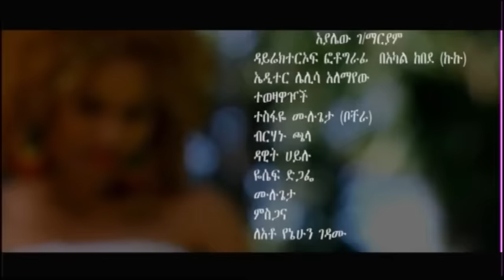Ethiopia - Saba Yenehun - Alemdem - (Official Music Video) - New Ethiopian Music 2015